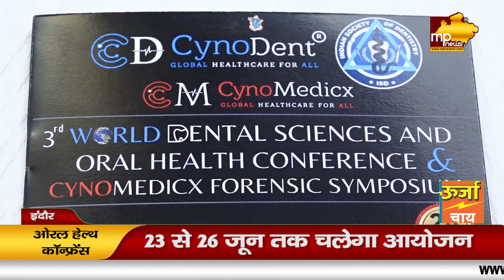डेंटल और फोरेंसिक साइंस पर होगी कांफ्रेंस,अंतर्राष्ट्रीय प्रवक्ता होंग शामिल MP NEWS